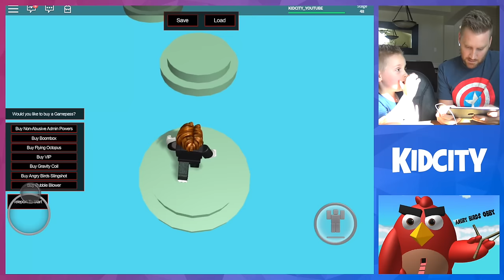What’s inside the Angry Birds Obby in Roblox?!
Hiya Kids! Today DADCITY and LIL Flash are playing the ROBLOX: Angry Birds Obby and trying to enter the belly button winner's circle! Want to see more Roblox Games? Let us know by commenting below!